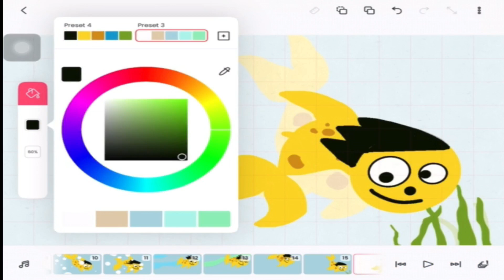PBS Kids Dash Dot Fish Bowl Fan Remake FlipaClip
Video: PBS Kids Fish Bowl Fan Remake FlipaClip